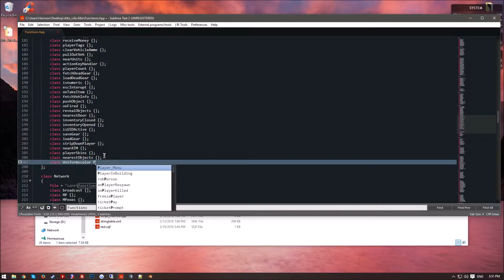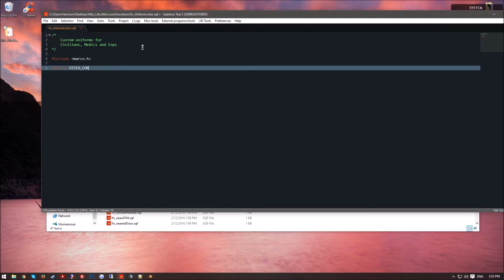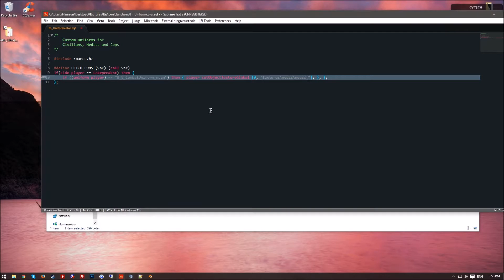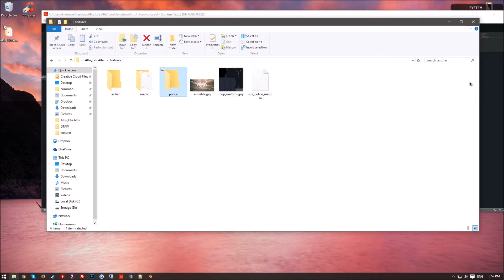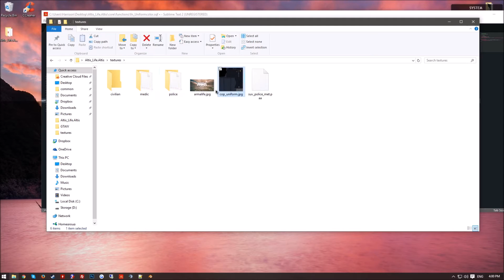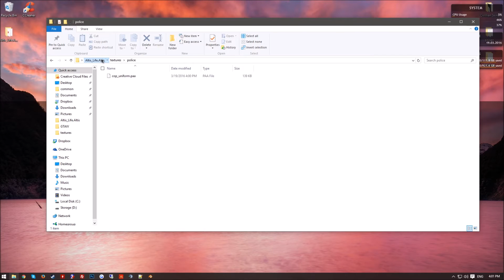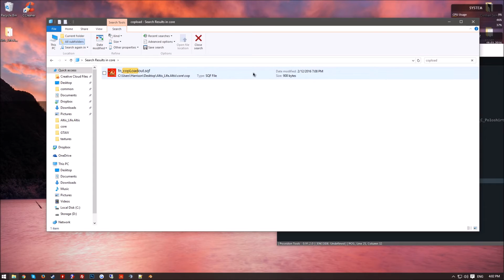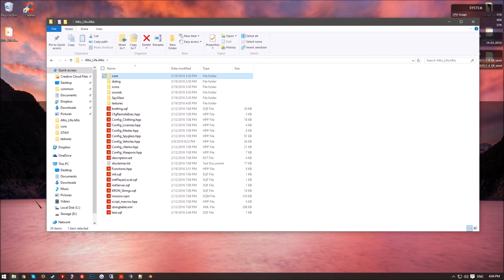[Tutorial] Altis Life Scripting #04 — Custom Clothing Textures — Version 4.4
☯ Altis Life Custom Clothing Textures

Please Note, If you get an error stating it is unable to find macro.h,
change include "macro.h" to include "..\..\script_macros.hpp"
☯ Call - [] call life_fnc_Uniformscolor;